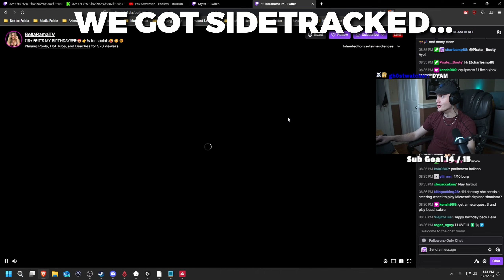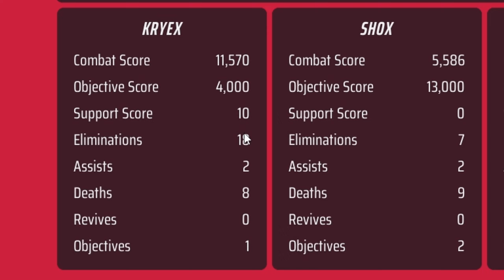I DOMINATED FIRST TIME PLAYING THE FINALS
Let me know if you guys want more of this game!

Introduction - 0:00
Game 1 - 1:16
Game 2 - 3:02
Game 3 - 5:32
Outroduction - 7:02